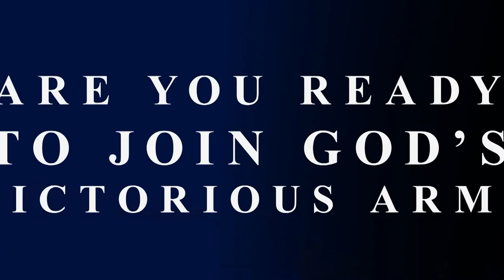Official Channel Trailer: Aps. Dr. George Mike Portuphy